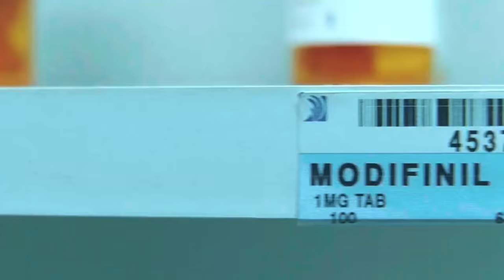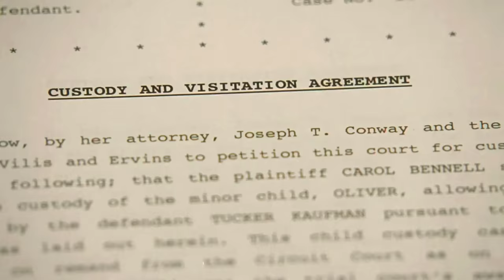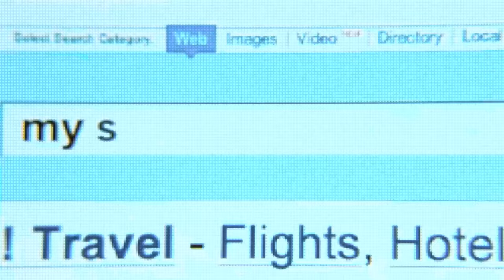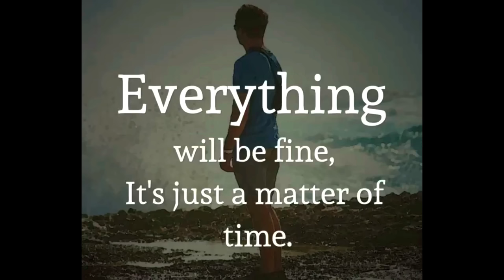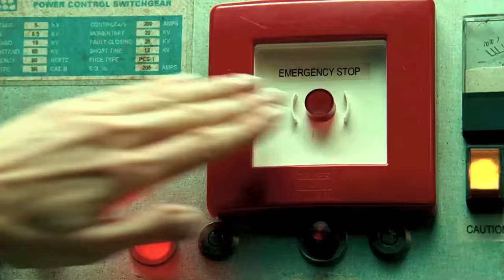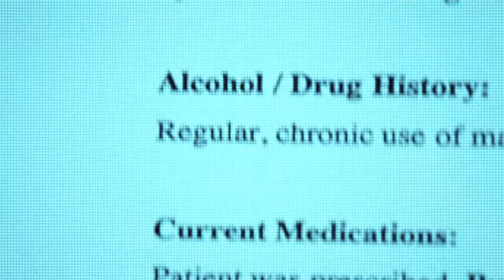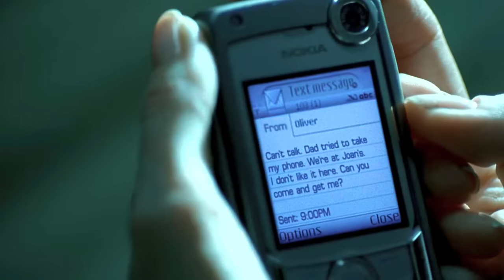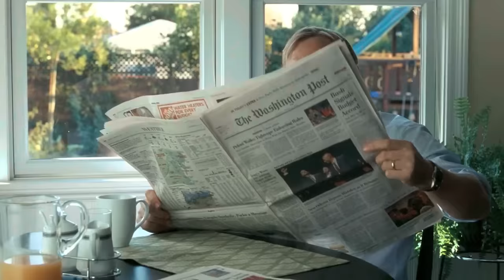The Invasion (2007) Movie Explained in Hindi/Urdu Summarized हिन्दी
The Invasion (2007) Thriller movie explained in Hindi Urdu. The American Survival Thriller drama film 'Invasion' story summarized with complete ending in हिन्दी explanation. Behold! The story unravels as an unusual phenomenon emerges within the domain of human existence.The plot is about an abrupt change in human demeanor, a complete detachment from emotions, a stark absence of joy and sorrow alike. Alas, the root cause of this calamity can be attributed to extraterrestrial entities who have graced our planet with their presence. Carol Bennell, a skilled psychiatrist, ventures to thwart the invasive creatures by any means necessary. Through her quest, she uncovers a startling truth - her son bears a power potent enough to vanquish the otherworldly beings. Henceforth, she embarks on a perilous mission to safeguard her offspring, for he represents the planet's sole glimmer of hope in this dire predicament. The pressing question remains - will she succeed in terminating this escalating invasion? Beware, do not fall prey to slumber or leave your abode unguarded, lest you be discovered. To immerse oneself in the full glory of this gripping story.

Credits:

Images and footage Source: Warner Bros. Pictures
Director: Oliver Hirschbiegel
Writer/Screenplay: David Kajganich